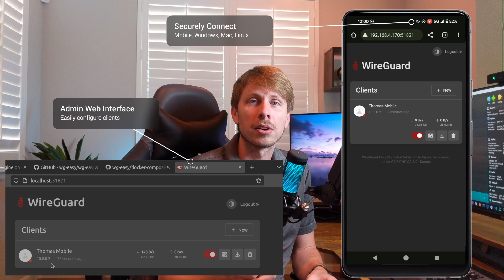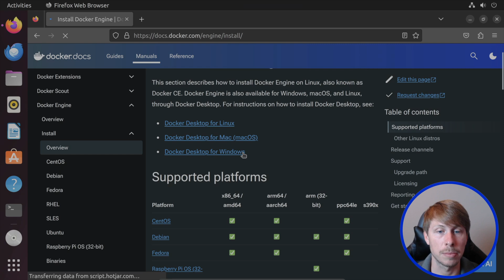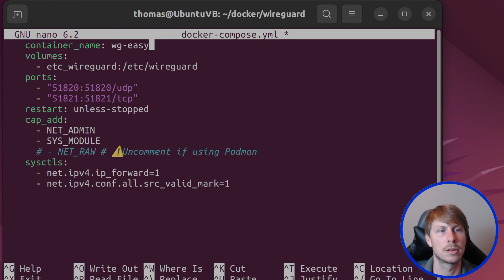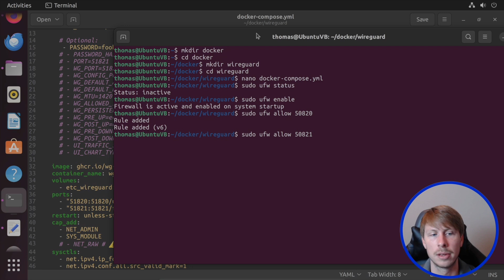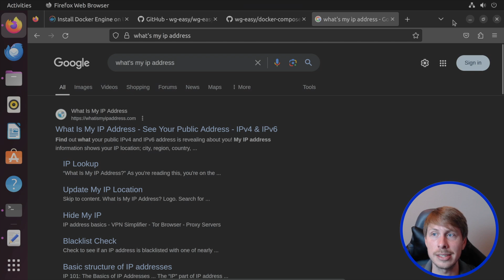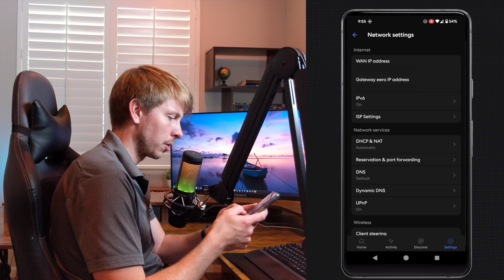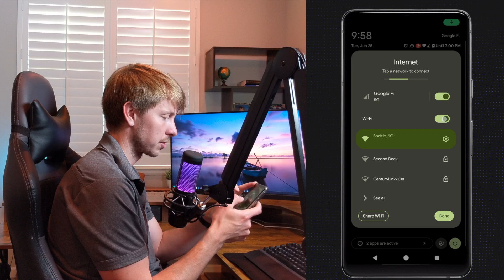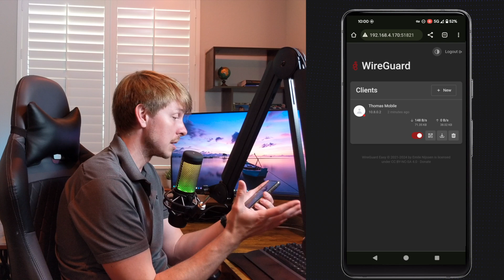Self Hosting your OWN VPN is EASY and FREE using Wireguard in Docker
With this new Docker Compose application, you get your own VPN into your own network, with a professional admin web page and EASY client configuration.  Securely interact with your self hosted apps that are not exposed to the internet, remote desktop to your workstation, or just have a secure internet connection on wifi.

Timeline
00:00 Intro
00:20 Setup Requirements
00:50 DDNS Discussion
01:48 Install Docker
02:40 Get docker-compose.yml
04:30 docker-compose.yml explanation
05:52 Open Firewall Ports